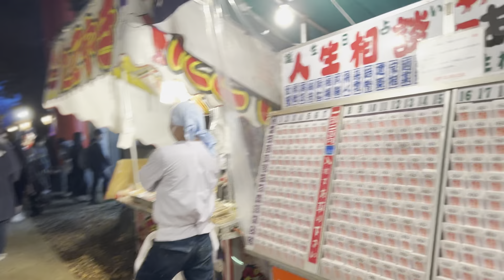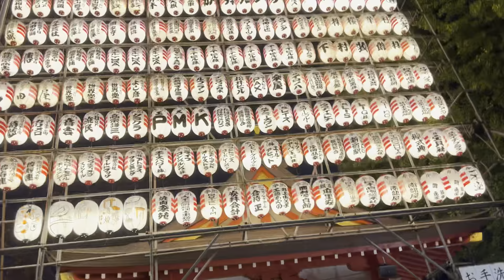Tori no Ichi festival 2022 in shinjuku shinjuku festival tokyo japan Torino ichi